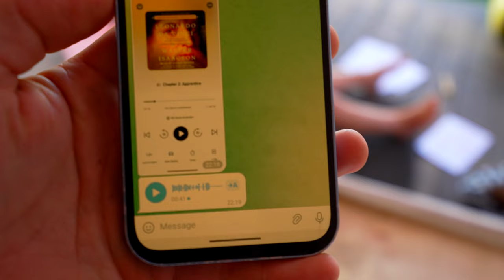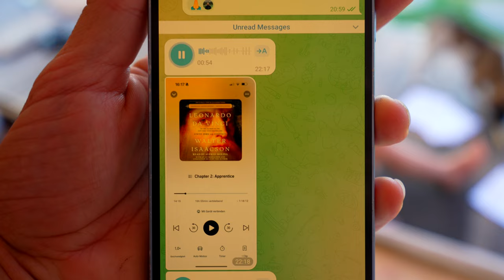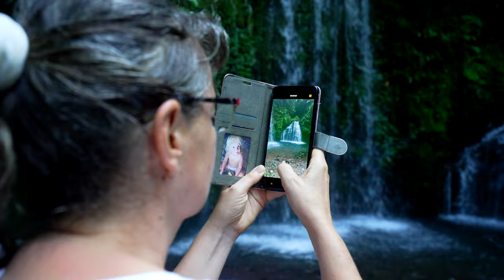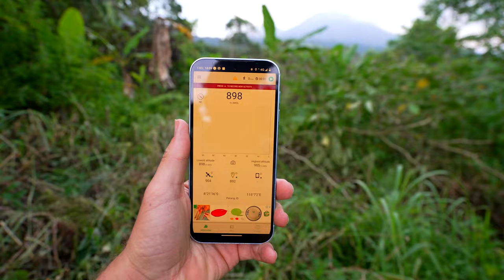#68 Thank you, Robert, for staying true to your vision.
The last 2 years were not easy. After closing both our community villages in Bali and Portugal, I went on a deep reflection process. A lot has shifted inside myself over this period. I realized where I didn't embody what I wanted to bring into the world - and as a result my endeavors couldn't flourish fully.
Now I'm ready for my next attempt at bringing my vision into reality. Onwards!